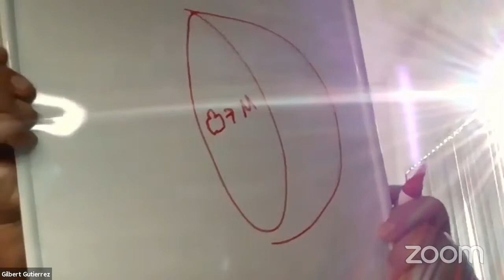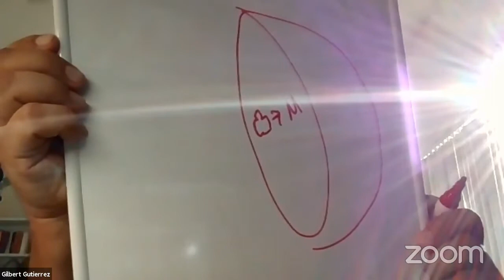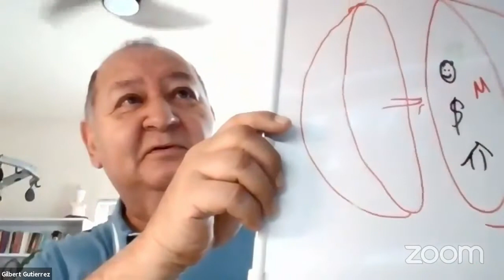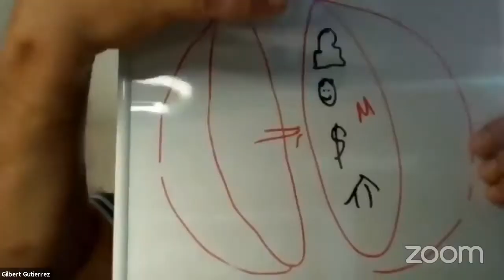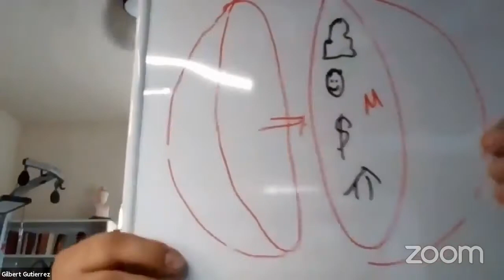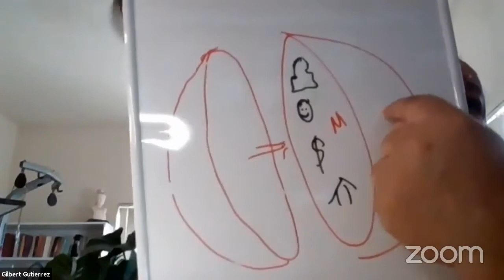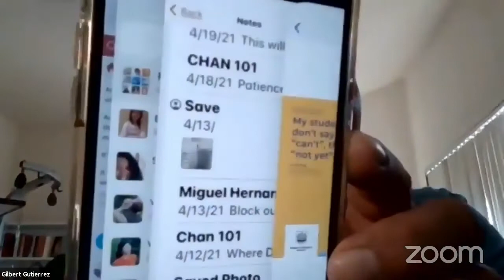Meditation From the Basics to Advanced Practices - 1, Gilbert Gutierrez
Meditation From the Basics to Advanced Practices -1,  Gilbert Gutierrez 主講，法鼓山: 東初禪寺 (Chan Meditation Center)

講師簡介 (Biography):
Gilbert Gutierrez

Gilbert Gutierrez has over thirty-nine years of meditation experience, which includes his study of various martial arts as well as Chi Gong. In 2002, he received Dharma Transmission from Chan Master Sheng Yen, making him the only western lineage holder currently residing in the United States. He conducts retreats and lectures throughout North America.

His home base is in Southern California and he lectures regularly at the Los Angeles DDMBA chapter and with his own Riverside Chan Meditation Group in California. Gilbert teaches in a classical Chan style which inspires his students to investigate Chan through diligent practice.